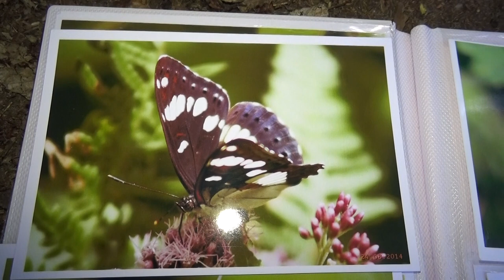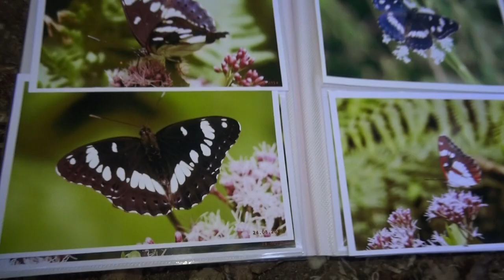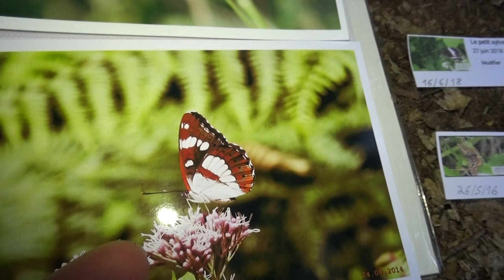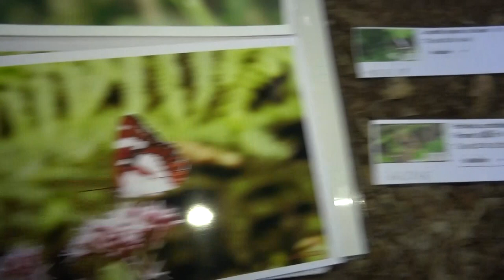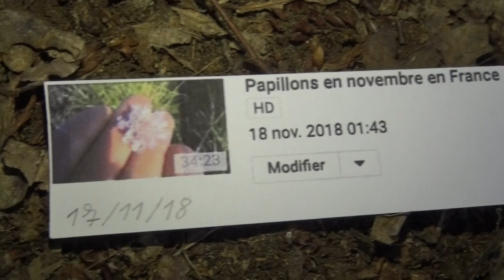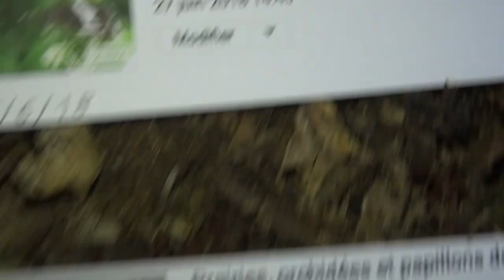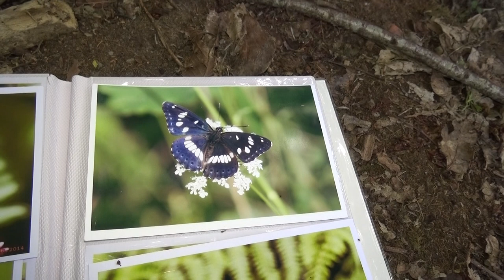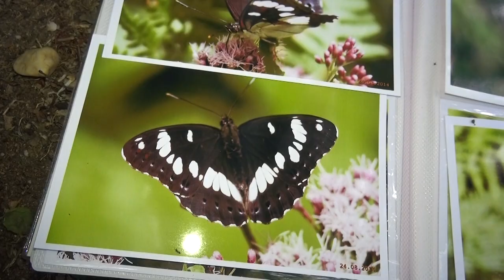Chèvrefeuille, sylvain azuré, damier de la succise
Le chèvrefeuille est une des plante hôte du sylvain azuré, du petit sylvain, et du damier de la succise. Le damier de la succise est un papillon protégé dont les chenilles se nourrissent principalement sur le chèvrefeuille, en Gironde. Pourtant, ce chèvrefeuille sauvage est de plus en plus détruit par des aménagements absurdes.
Filmé le 2 juin 2019.